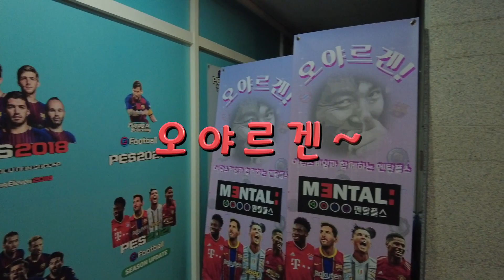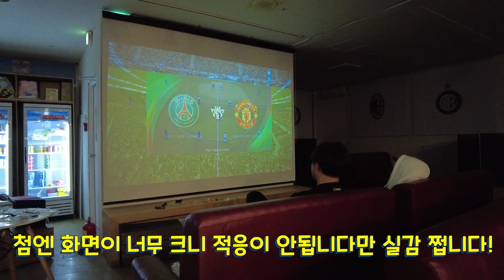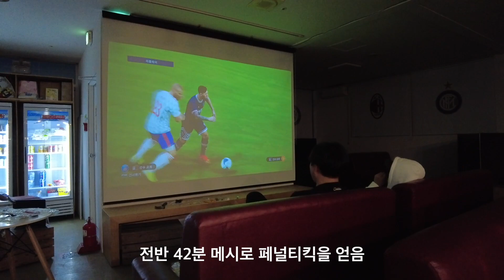플스방에서 150인치로 위닝하기 / 인천 청라 멘탈플스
인천청라 멘탈플스(닌텐도스위치도 있어요) 네이버 지도
앞으로 출퇴근길에 있다보니 자주 출몰예정이며 아담스게임 구독자라고 하면 뭔가 좋은일이 생길지도!